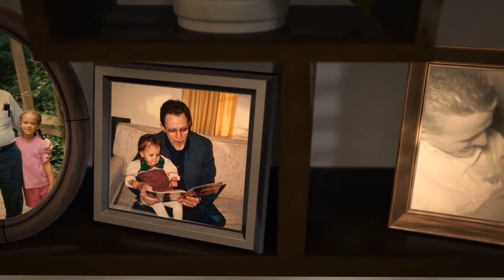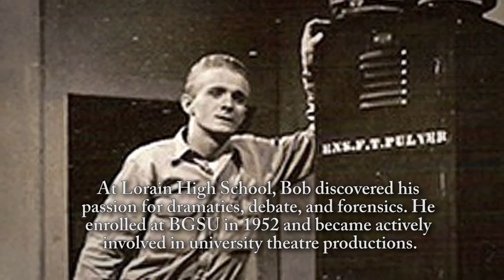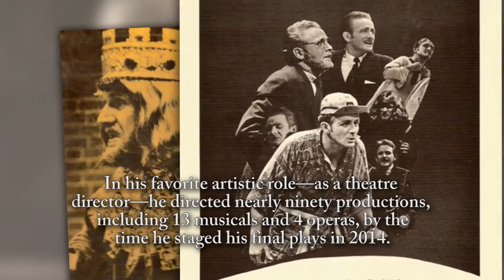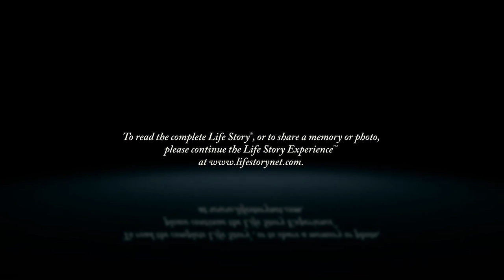Robert L. Smith - Life Story Digital Video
Life Story Funeral Homes present the life of Robert L. Smith of Kalamazoo, MI. To read the obituary of Robert L. Smith, to read the full Life Story, or to leave a memory or comment, please